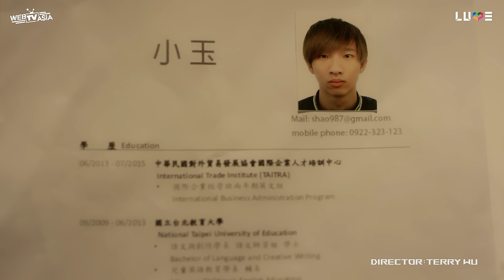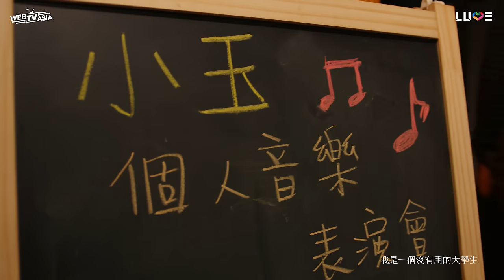【小玉】沒用的大學生【高三症候群主題曲】Offical MV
我的第一支MV,也是我的真實故事
v=5FJX3whm10U&list=PLYVNEHnyWcvRrUAc3HvcLHbGsbtFZUl-7

關於這首歌,小玉我想說

【世界都給我去死吧】

不是什麼狗屁勵志歌,只想說出現代新鮮人
遇到的困境與打壓

這是我所遇到的故事,相信你也是

不求明天更好,讓我們一起在這個噁爛的社會

苟延殘喘的雌 雌 吃粗ㄐ斥ㄊㄊ吃  屋雌雌